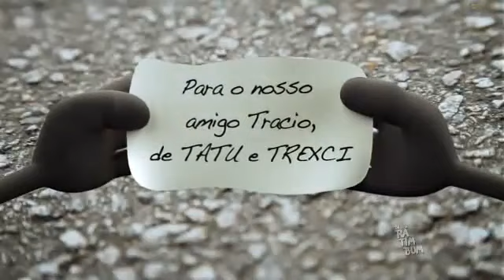Traçando Arte 3 temporada episódio 7 Meu Ídolo